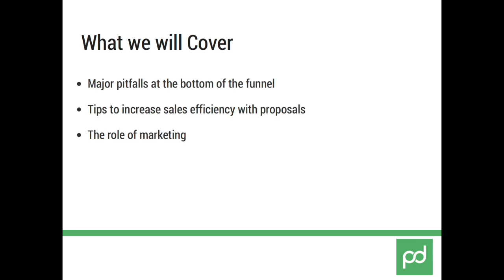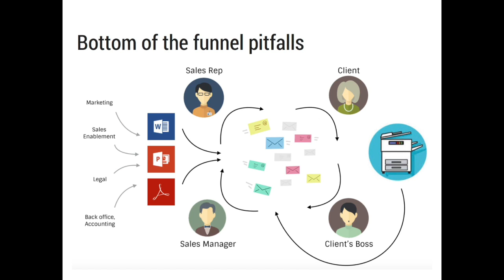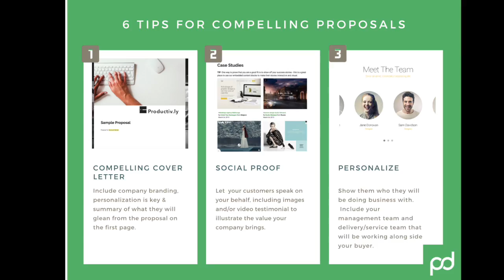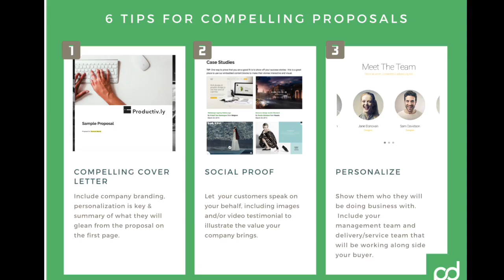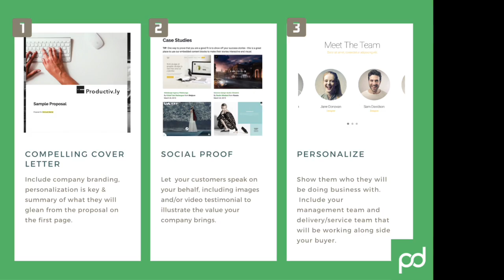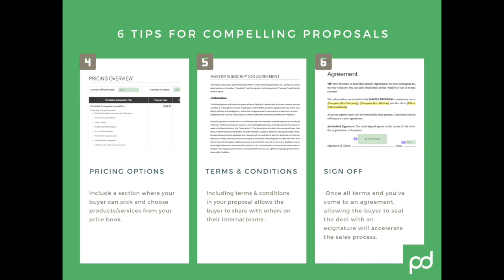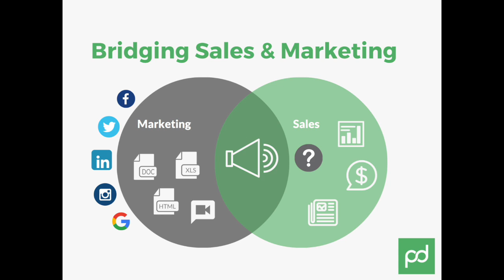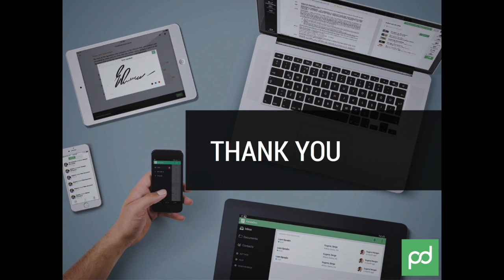PandaDoc - Supercharge your Sales Content to Close Deals Faster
How can you close more deals with a right sales content? In this 11 minute presentation Mikita Mikado will speak about it.

Boost sales productivity. Go paperless. Close deals faster.